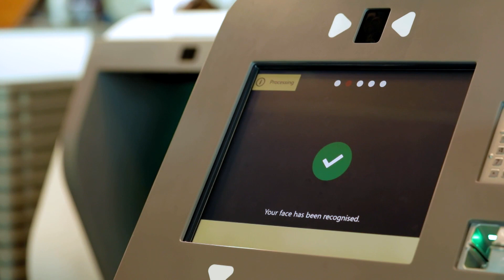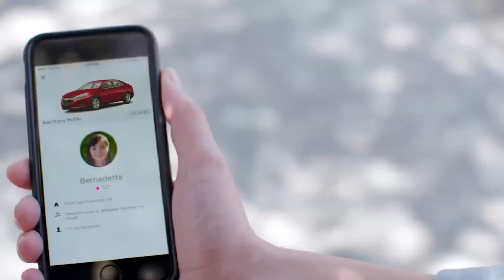How tech could change transport | East Tech West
Travel and transport is big business and technology promises to change the way we do it and why we do it.